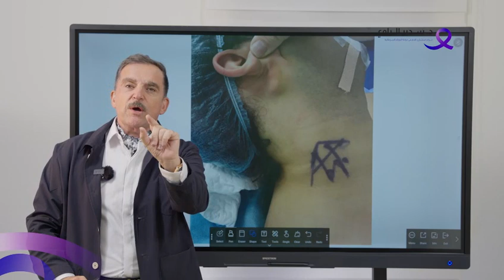Dr.Sadir Alrawi Parotid gland tumors الدكتور سدير الراوي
Key wards
First group

Second group

Third group

4th Group

For Gyn and urology and others

For Bariatric